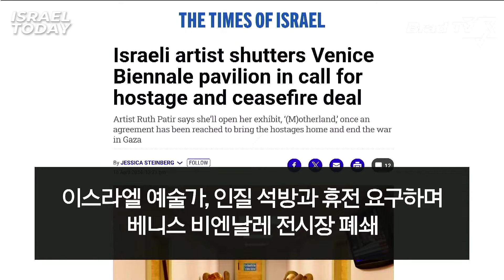키워드 토크 - 역사상 최악의 반유대주의, 전 세계서 미움받는 유대인들